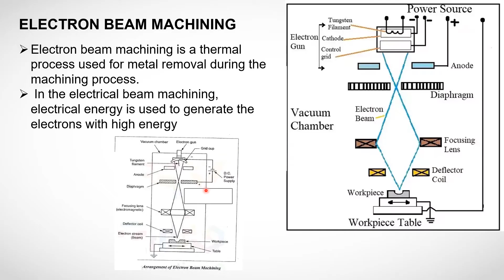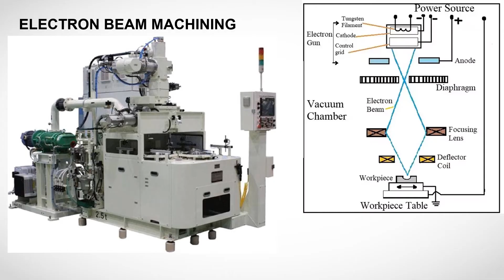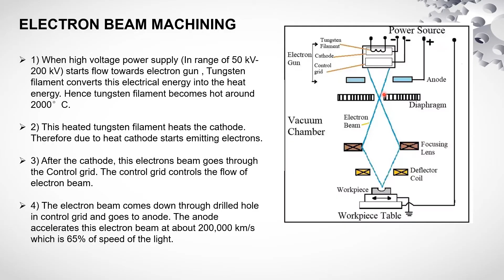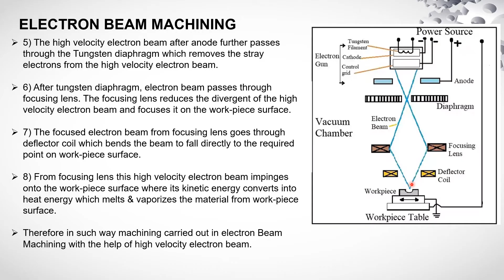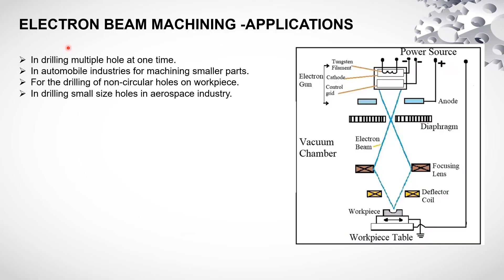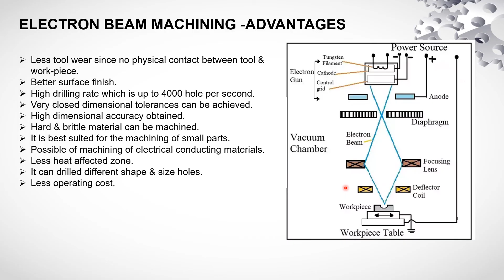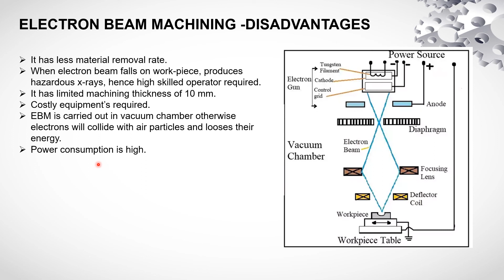Electron Beam Machining | EBM | Working Principle | Parts| Applications | Advantages |Telugu Lecture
Electron Beam Machining (EBM) is a non-traditional machining process that uses a focused beam of high-velocity electrons to remove material from a workpiece. It is a precision machining method known for its ability to cut, drill, or shape a wide range of materials with high accuracy and minimal heat-affected zones. Here's an overview of how EBM works and its applications:

Principle: EBM operates on the principle of thermal energy transfer. When high-energy electrons strike the workpiece's surface, they rapidly heat and vaporize the material, causing it to be removed.

Electron Beam Generation: An electron beam is generated using an electron gun, which emits electrons from a cathode. The beam is then focused and accelerated towards the workpiece by electromagnetic lenses and anodes. This process creates a concentrated and high-velocity electron stream.

Material Removal: The focused electron beam is directed at the material to be machined. As the high-energy electrons strike the surface, they transfer their energy to the atoms or molecules in the material, causing localized melting and vaporization. The material is essentially "eroded" away, leaving a precise cut or feature.

Advantages:

High precision: EBM can achieve very fine tolerances and intricate shapes.
Minimal heat-affected zone: Since the process is non-contact and does not rely on conventional cutting tools, there is minimal heat generated in the workpiece, reducing the risk of thermal distortion or damage.
Versatility: EBM can be used on a wide range of materials, including metals, ceramics, and composites.
Minimal tool wear: Unlike traditional machining processes, EBM doesn't use physical tools that wear down over time.
Applications:

Aerospace industry: EBM is used for precision drilling and cutting of aircraft engine components and structural parts.
Medical device manufacturing: EBM can create intricate features in medical implants and surgical instruments.
Microelectronics: EBM is employed for micro-machining and drilling of small, precise holes in semiconductor materials.
Research and development: EBM is utilized in scientific research and prototyping due to its high precision and versatility.
Limitations:

High vacuum environment: EBM requires a high vacuum to ensure that the electron beam reaches the workpiece without interference from air molecules.
Slow material removal rate: EBM is generally slower compared to some other machining methods.
Initial equipment cost: The setup and maintenance of EBM machines can be expensive.
Skilled operators: Skilled technicians are needed to operate EBM machines effectively.
In summary, Electron Beam Machining is a high-precision machining process that uses a focused beam of electrons to remove material from workpieces. It is particularly valuable in applications where precision and minimal heat-affected zones are critical.